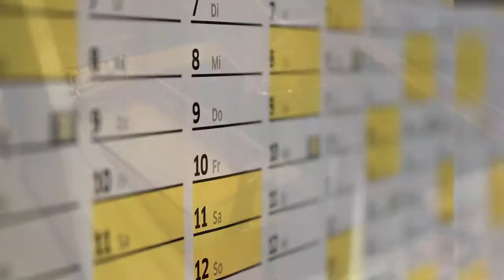OiLChef in one minute.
OiLChef product presentation in English.
OiLChef explained, the benefits, features and incredible food safe science to produce the worlds best deep fried food quality while reducing carbon footprint, waste, time, energy and costs.

Your ultimate eco-friendly resource about your favorite fried foods cooked in a deep fryer which will  use less cooking oil, less energy, less time and produce less waste, because OiLChef can double the life of your cooking oil, without adding chemicals, powders, filter papers, filtering machines, or other labor intensive and expensive consumable options. Whether you do oil filtration or not, the OiLChef device will reduce your carbon footprint and reduce your energy, cooking oil, time and labor costs.

✅  About OiLChef.

Welcome to OiLChef, your ultimate resource for deep frying mastery. Discover the magic of Deep-frying in the most sustainable and safest way while reducing your cooking oil, beef dripping, shortening, fats, greases, and lards consumption, even duck fat, by adding OiLChef to your deep frying operation. OiLChef will save you significant money on oil purchases and energy usage. Learn how and why to use OiLChef in your fryers and how you can fry fresh food in your Deep fryer and fry at lower temperatures, yes, instead of frying at high temperatures, you can fry low. Yes, you can cook your food at lower temperatures and create a healthier and crispier food product enabling you to fry fresh food with less oil each month, guaranteed for 3 years.